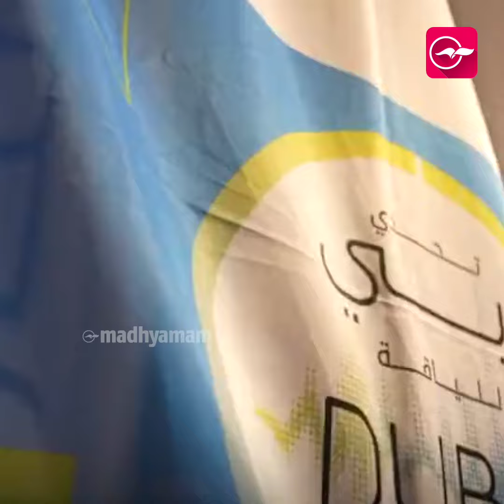130 കിലോമീറ്റർ വേഗതയിൽ വാഹനം ചീറിപ്പായുന്ന ശൈഖ് സായിദ് റോഡിൽ ഇറങ്ങിയത് 34897 സൈക്കിളുകൾ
130 കിലോമീറ്റർ വേഗതയിൽ വാഹനം ചീറിപ്പായുന്ന ശൈഖ് സായിദ് റോഡിൽ ഇറങ്ങിയത് 34897 സൈക്കിളുകൾ